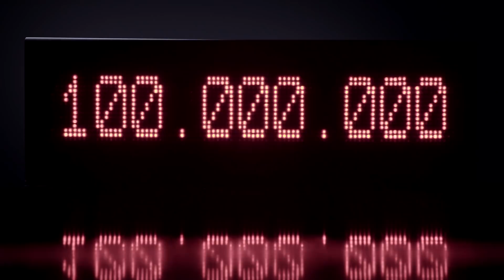Cem milhões de uns: Danton Mello estrela campanha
Todo o Brasil assiste a Globo. São mais de cem milhões de pessoas todos os dias.